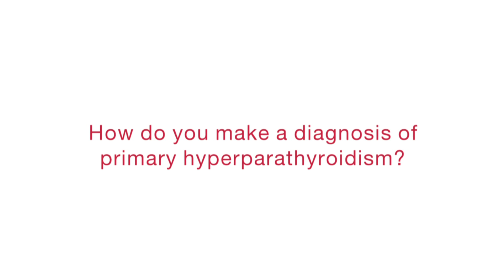Diagnosis of primary hyperparathyroidism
The parathyroid glands make a hormone that tells the body how much calcium to store in the bones and how much to have in the blood. Sometimes parathyroid glands enlarge and send out too much parathyroid hormone (PTH). This is called hyperparathyroidism. When this happens, there is too much calcium in the blood and not enough in the bones. This can cause the bones to become weak and can lead to fractures.